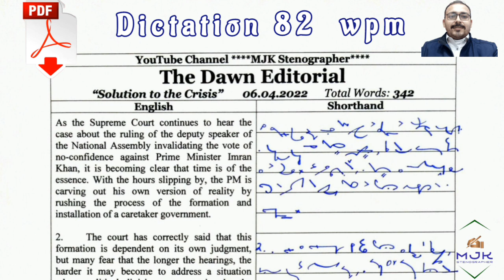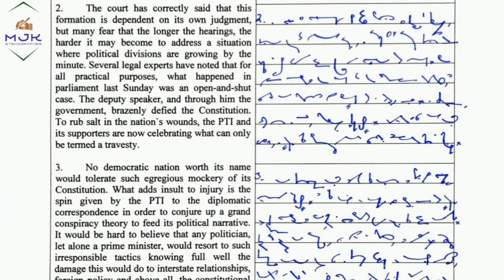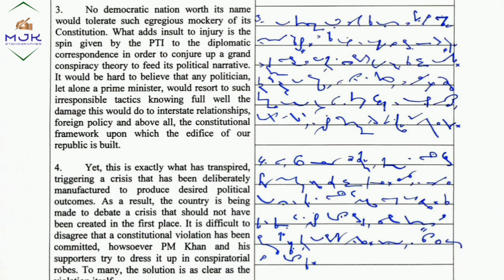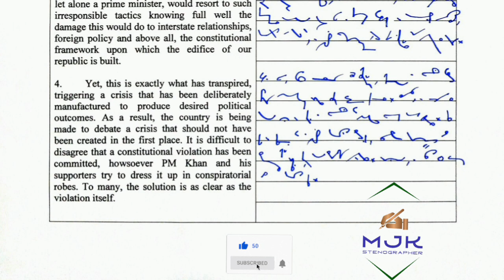#343 | 80 WPM Shorthand Dictation in English - MJK Stenographer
dawn editorial dictation 80 plus wpm
85 wpm dawn editorial dictation
80 wpm editorial matter dictation
80 wpm english shorthand dictation